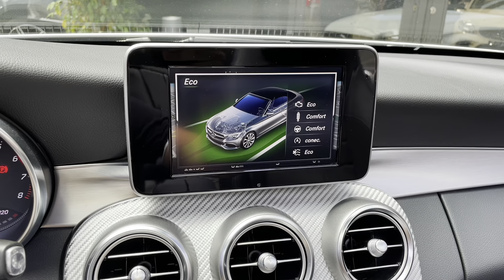Mercedes Benz C 300 Cabrio